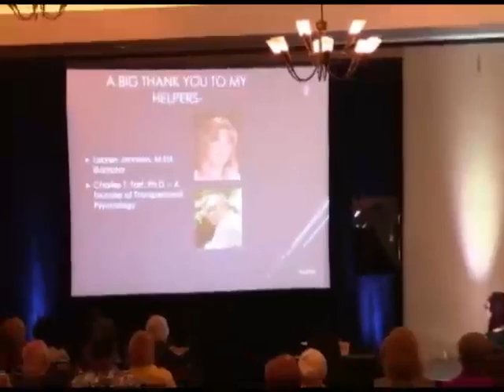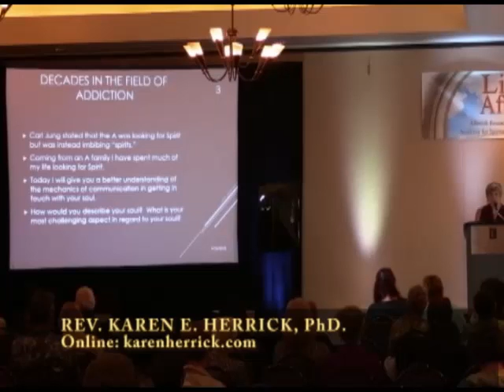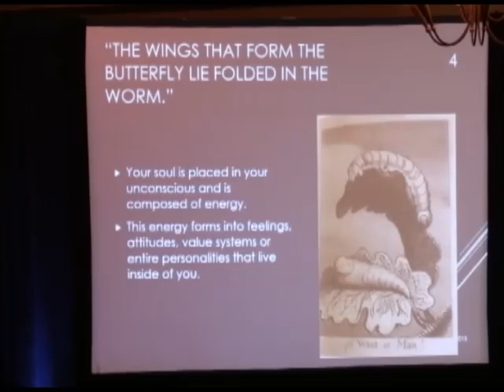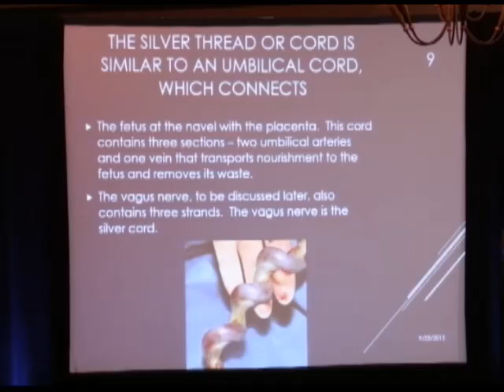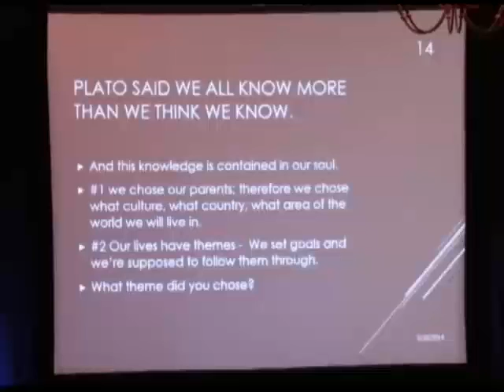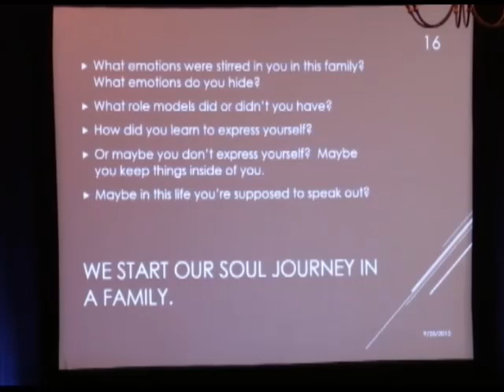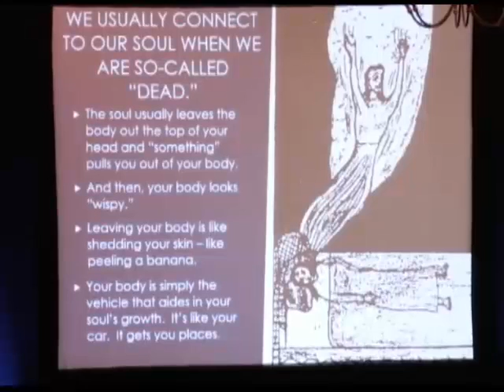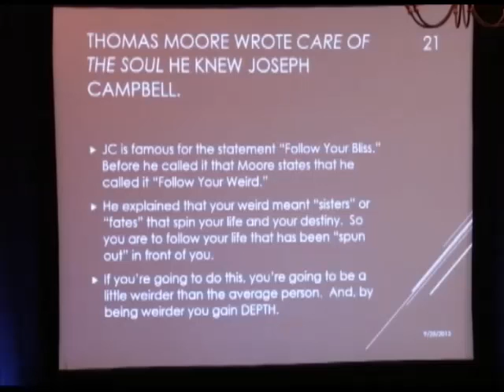Your Soul Is Your Self, Karen Herrick, PhD. part 1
This workshop was given in September, 2015, in Scottsdale, Arizona and discusses the fact that your soul is implanted in your body at the time of birth and is with you until you so-call “die.”  One is awakened in their life usually by some type of trial by fire disaster and/or physical or emotional illness.  It is during these times that usually the spirit portion of your soul becomes activated and the person turns to God or the universal intelligence.  Once crises enters your life and your spirit has been activated, your need for destructive and negative actions will decrease as your spiritual side or soul takes over.